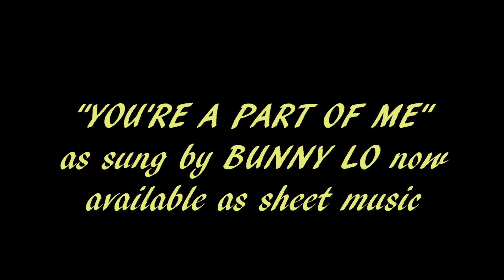You're A Part Of Me now available as sheet music for piano/vocal! Link in text - original sad song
My emotional sad song "You're A Part Of Me" as sung by the incredible Bunny Lo is now available as sheet music for piano/vocal
The song describes an emotional scene from my fantasy romance novel "Jason And The Angel" - Soulmates available from Amazon in paperback and Kindle
The novel is the second in the series about Jason and his guardian angel Rebecca and contains adult scenes of sex and violence.